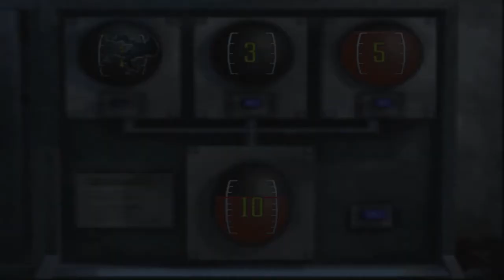Resident Evil Code Verônica Gameplay Pt- Br (16 - 23)